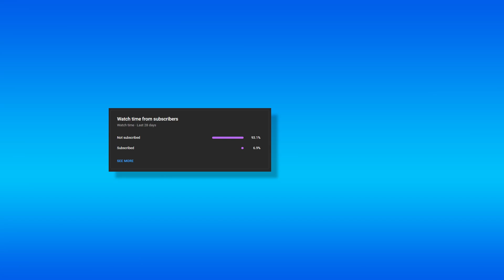RAM Mega Cab Mod | Discovering International Transtar 4070A Smithville Dam | SnowRunner | Part 33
Discovering International Transtar 4070A Smithville Dam map Michigan.

Get ready for the next-generation off-road experience!

Ride solo or with other players in 4-player co-operative and expand your SnowRunner experience with community-created mods!
• Face extreme environments in a highly advanced physics engine
• 40 unique vehicles to unlock, upgrade, and customize
• Complete dozens of challenging missions across an interconnected world
• Go solo or play with other players in 4-player co-op